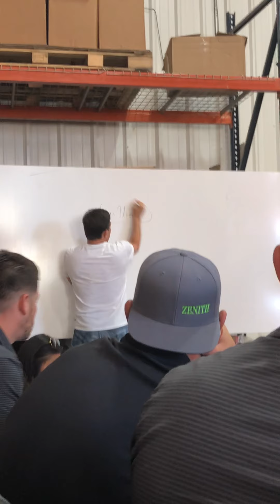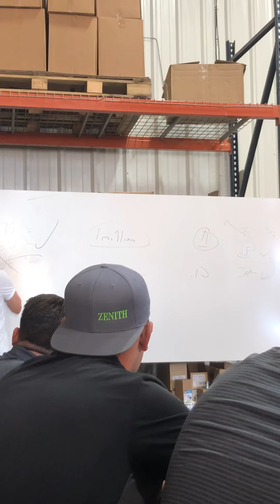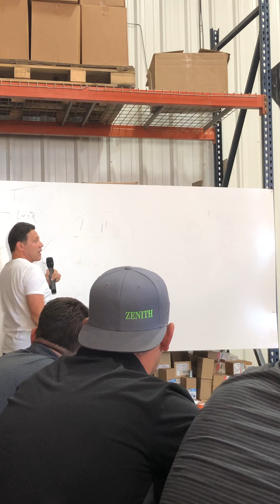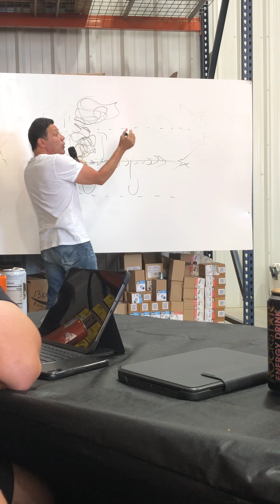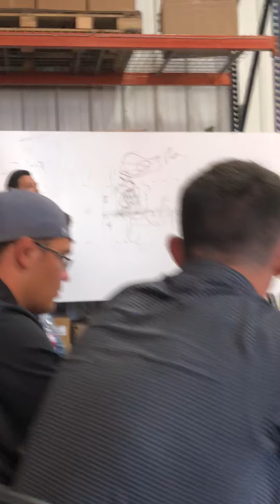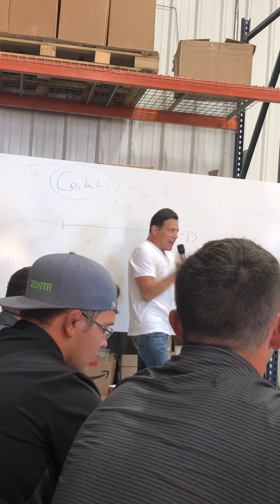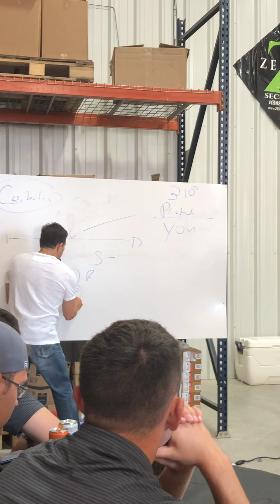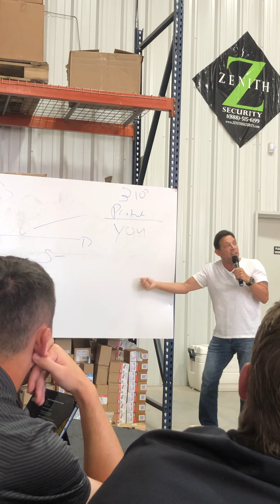Wolf of Wall Street solar training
Jordan Belfort trains Zenith Solar on the straight line selling method, objection looping, and gives a sales pitch example.